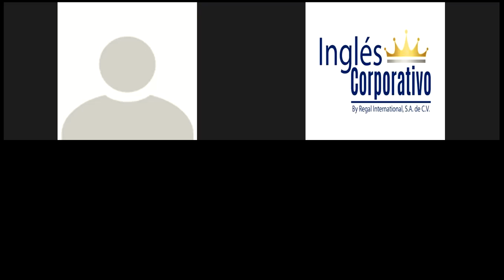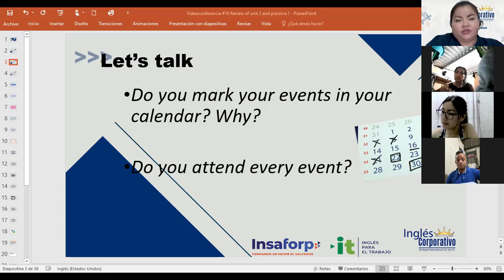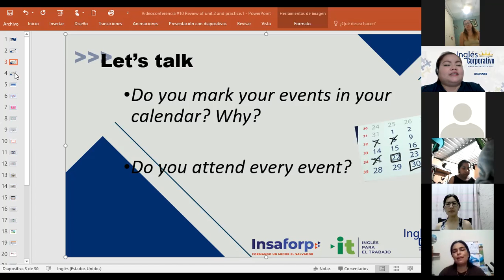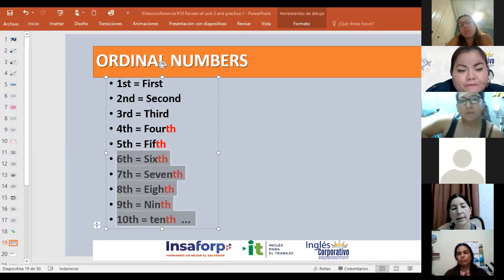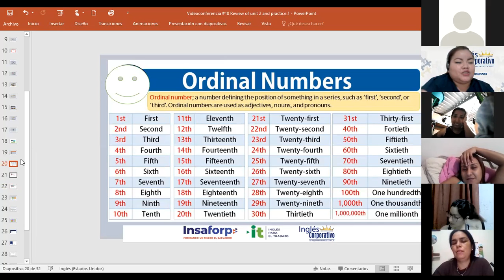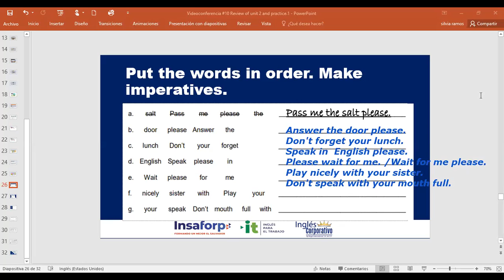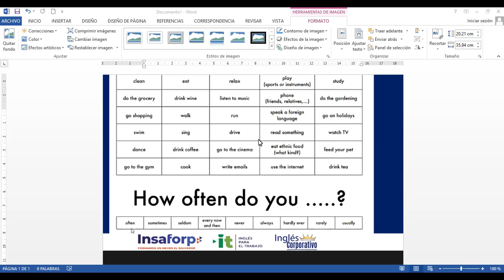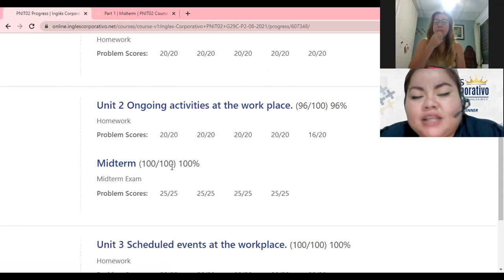Ingles Corporativo-Videoconferencia #10 Review of unit 2 and practice.